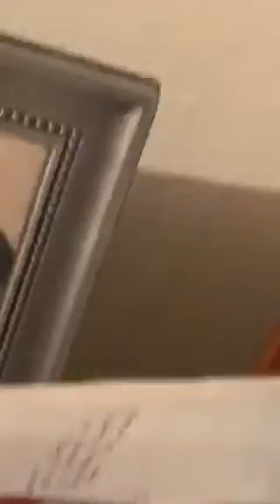A tour at my grandmas house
Awesome Allan